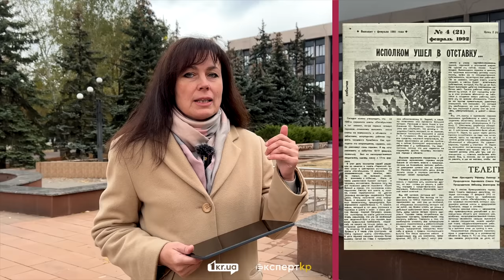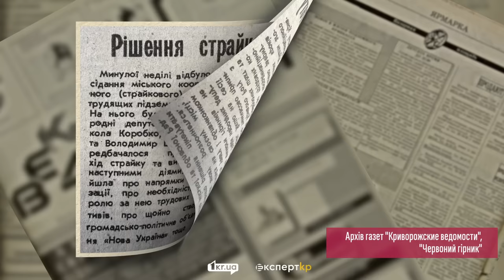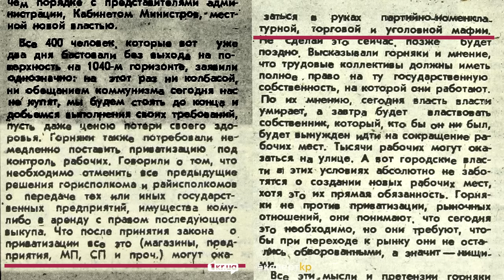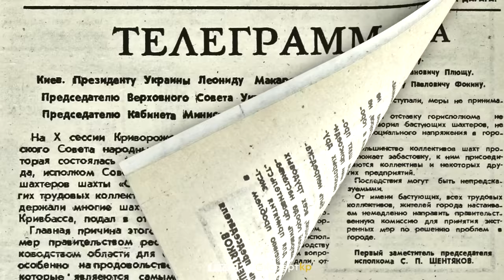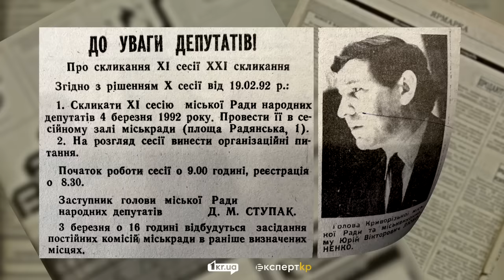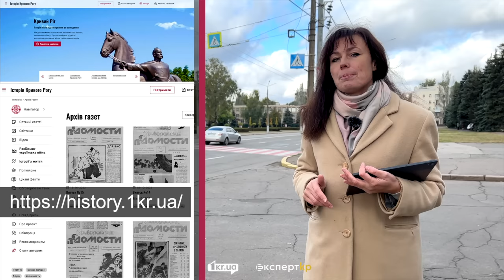Як шахтарі повалили міську владу Кривого Рогу у 1992 році | 1kr.ua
Ранок 19 лютого 1992 року в Кривому Розі був холодний. Але на площі перед міськвиконкомом було спекотно, бо вона була вщент забита людьми, які вимагали відставки тодішнього міського голови.

Як це відбувалось дивіться у відео. Та читайте на оглядах на сайті